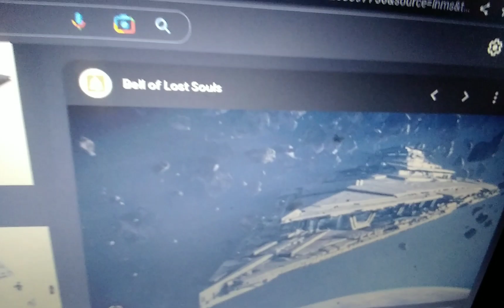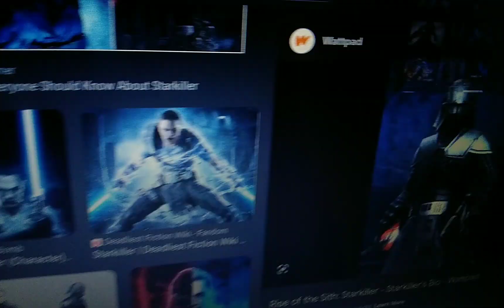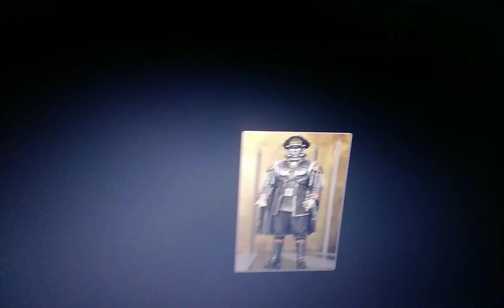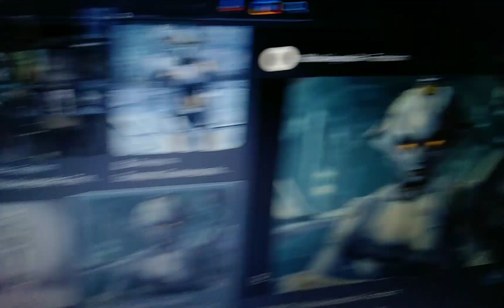the rise of afton part 31 out of 33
general hux brings 3 new villains